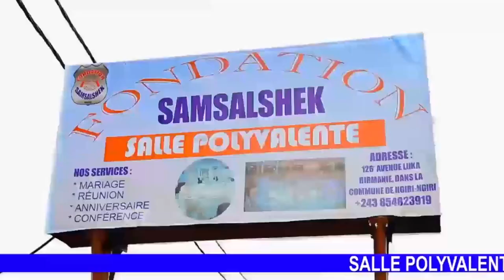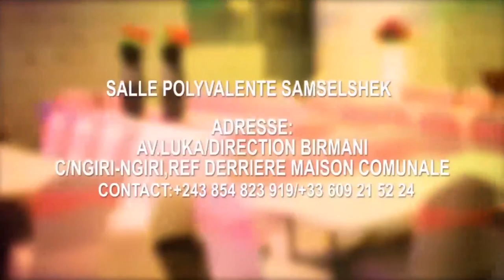ATTENTION ATTENTION PRIONS TOUS POUR NOTRE PAYS LA RDC ...BA RÉVÉLATIONS YASOMO NINI EZOYA BOYOKA